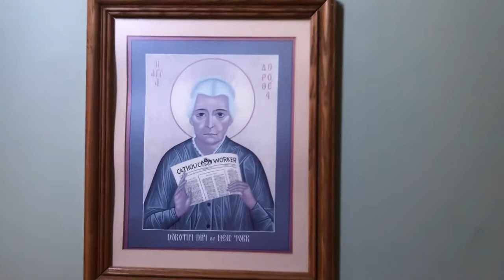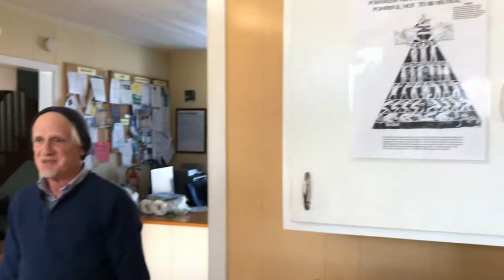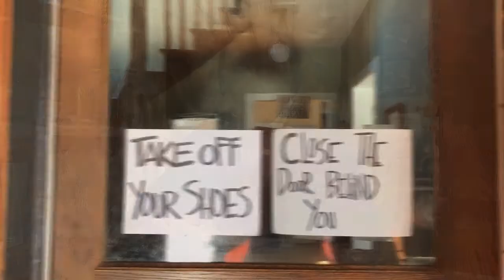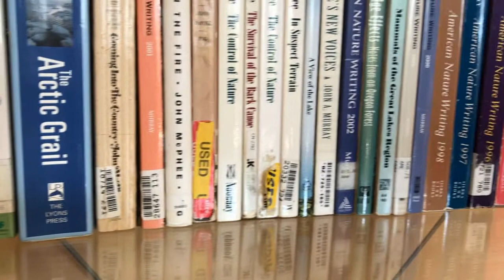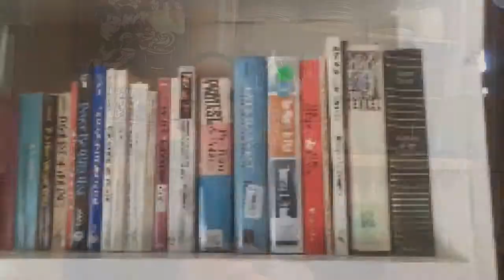Loaves & Fishes Community, Anthony Lanzillo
Loaves and Fishes is a community of people in Duluth, MN dedicated to “a society in which it is easier to be good” through works of mercy and justice. They offer family-style hospitality to people experiencing homelessness, operate a no-cost neighborhood bicycle shop to promote shared economics, organize with neighbors to protect everyone’s right to housing, and study and practice nonviolence.

Anthony (Tone) Lanzillo works as a live-in volunteer serving people experiencing homelessness. He has done a walk from Philadelphia to D.C. in order to bring more attention to climate change. In this video Tone he explains what he has seen in his life and how he is personally working to combat what he sees as this century’s biggest problem.

This interview was conducted for an assignment in Pat Farrell’s Weather and Climate class in Spring 2019, as part of a session called “Voices for Climate Justice”, for the “Our Climate Futures” summit held at UMD March 19 - 20, 2019. Other “Voices for Climate Justice” videos may be viewed at this playlist.

Video by: Emily Mikkelson, Stine Myrah, and Nathan Gasmen

Funding provided by the University of Minnesota Institute on the Environment (IonE).

Video assistance provided by the Participatory Media Lab (PML@UMD).